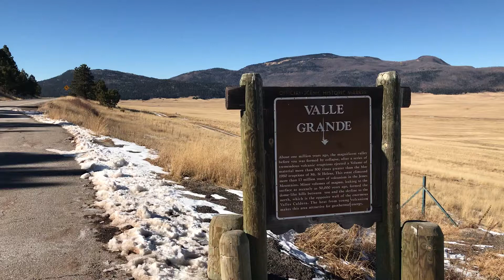Valle Grande, New Mexico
Valle Grande, New Mexico; December 10, 2017